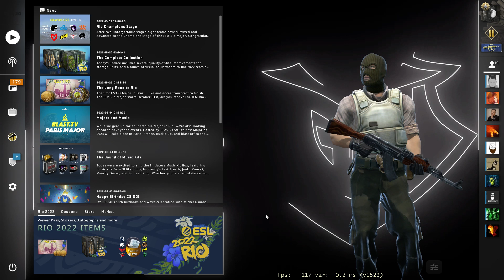CSGO Custom Panorama Background - G2 TEAM Animated || 2022 || Download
1. Depending on the background you are downloading, it may have different names.
You need 3 files .webm format - "cbble", "cbble540p", "cbble720p" or "blacksite", "blacksite540p", "blacksite720p" or "sirocco_night", "sirocco_night540p", "sirocco_night720p" file names can be named in different ways, so copy the ones in your download folder.

2. Copy them and paste them in C:\Program Files\Steam\steamapps\common\Counter-Strike Global Offensive\csgo\panorama\videos folder.
Note: You can paste only .webm files

3. Start the game, and go to "Settings Menu" - "Video" - "Main Menu Background Scenery" and select the background that you replaced in the game folder

4. You are ready to go!